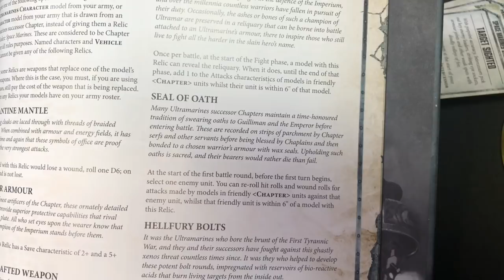NEW Space marines Vs Thousand sons and Death Guard Warhammer 40k battle report 2000 points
The Void Stalkers Space Marines, an Ultramarines successor chapter, take on the combined forces of chaos from the Thousand Sons and the Death guard legions, in this 2000 point Warhammer 40k battle report.
Narrative mission from Vigilus ablaze 'Protect the Gate', this game sees a separate defence of a church lead by chapter master Raegar of the Void Stalkers.
come and see the guys from the FloorHammer podcast take on The Morloc boys using new Ultramarines in the Warzone!

Remember to visit Bad Moon Cafe for great deals on all things 40k and a great venue for gaming, food and drink.